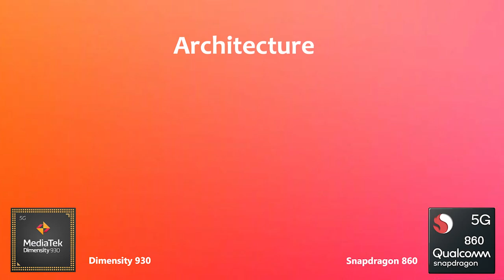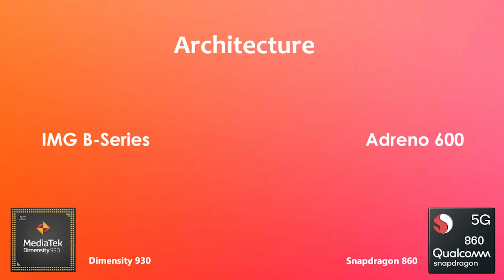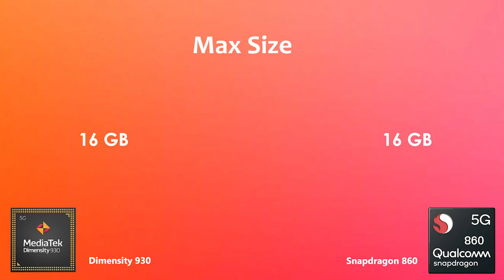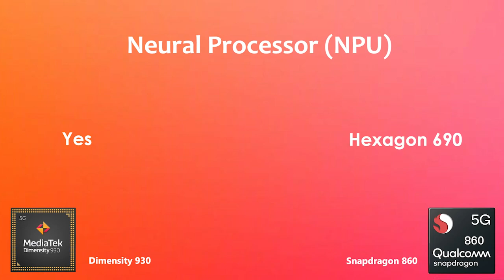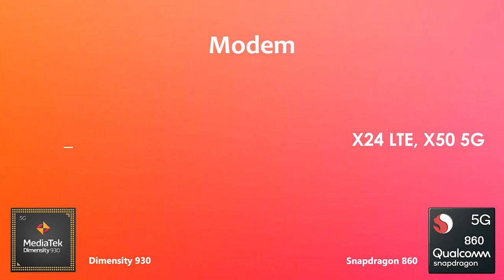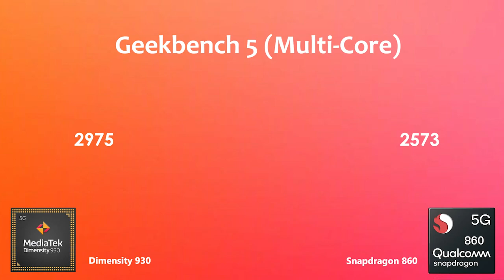Dimensity 930 Vs Snapdragon 860 | Antutu Benchmark & Specification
By:- Gadget Master 99 (GM99)